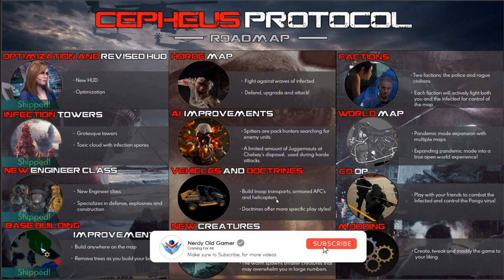Cepheus Protocol AMA August 28th | What we Learned!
Halcyon Winds, the wonderful developers of Cepheus Protocol had a fantastic AMA on the 28th of August. There was so much information, and let me tell you, exciting times are ahead!

In this video we will dive into what we learned during the AMA.